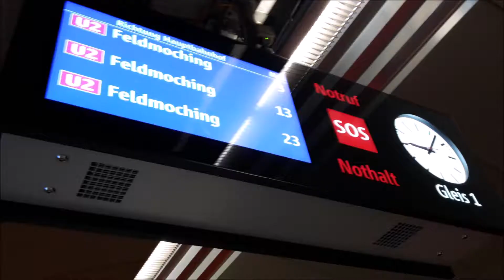U-Bahnhof Trudering und kleine Mitfahrt Josephsburg - Innsbrucker Ring l Fabi2509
U-Bahnhof Trudering und kleine Mitfahrt Josephsburg - Innsbrucker Ring
Meine Netzwerke :
Mein PC :
Prozessor : AMD Ryzen 5 1600 6x3,2Ghz-3,6Ghz
Mainboard : MSI B350 PC Mate
Arbeitsspeicher : G.Skill RipJaws 4 schwarz 8GB DDR4-3200Mhz
Grafikkarte : Gigabyte GeForce GTX 1060 Windforce OC 6GB
SSD : Samsung 960 EVO 250GB M.2
Festplatte : Seagate 2TB HDD
Netzteil : Be Quiet Pure Power 10 500 Watt
Gehäuse : Sharkoon Vaya 2
Betriebsystem : Windows 10 64 Bit